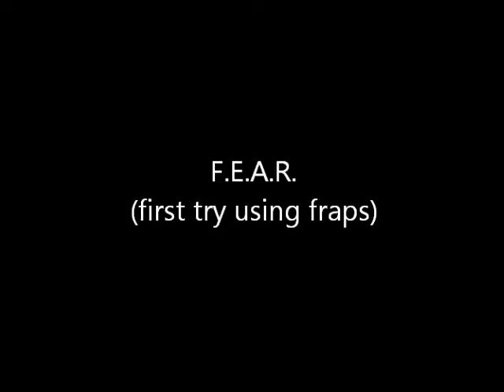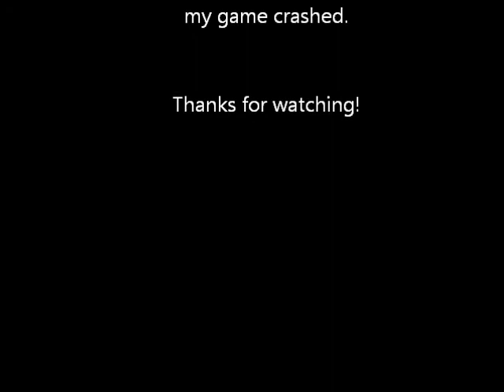F.E.A.R. Fraps Test!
This was kinda recorded in a random moment. I'm in the Armacham Technologies Corporation building, and it seems like the ATC security has turned against me.

This video is just to try out fraps, as you might notice not much happening here. (I get lost for like 2 mins) There are also a few lags here and there.
But depending on my mood, I might put up more video's in the future. ENJOY!